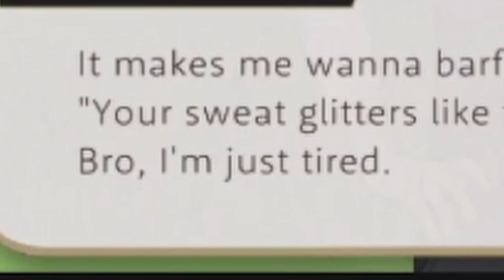Twst EN's Cater is Terribly Funny |Twisted Wonderland English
My fave Cay-Cay moments while playing through the Heartslaybul chapter.
***Contains spoilers from Book 1